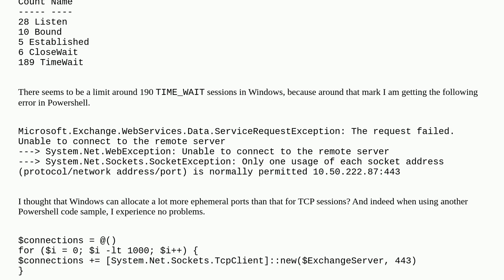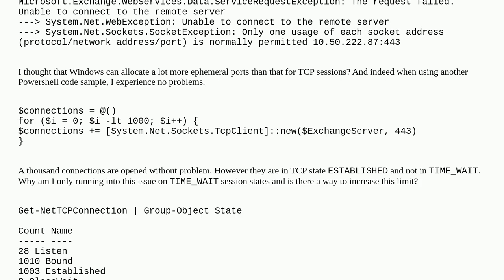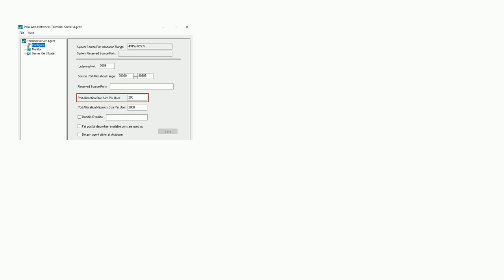Is there a limit of TCP sessions in state TIME_WAIT in Windows?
A special thanks goes out to the awesome community

  windows-server-2022 palo-alto-networks networking